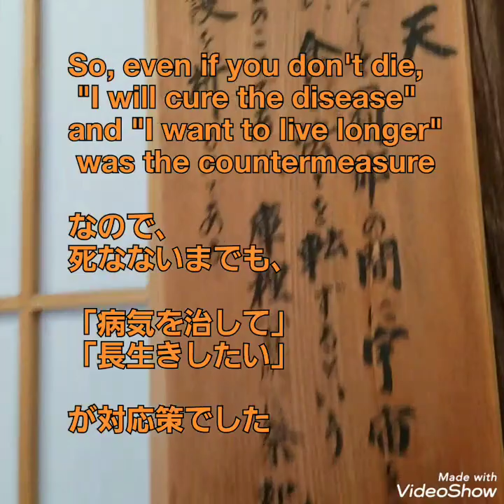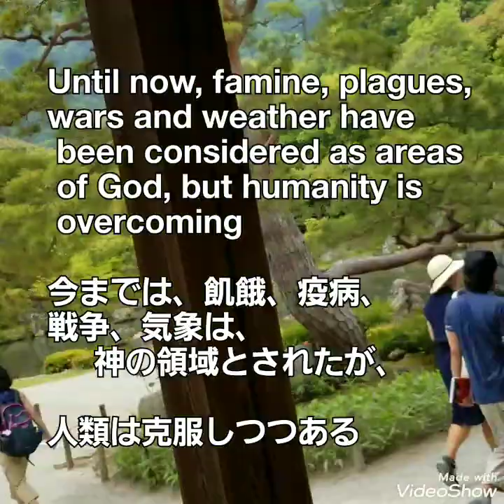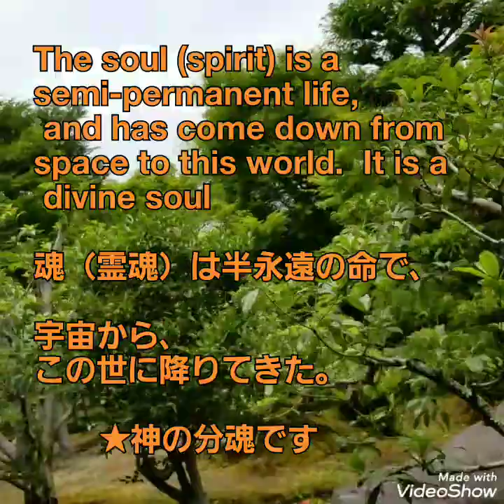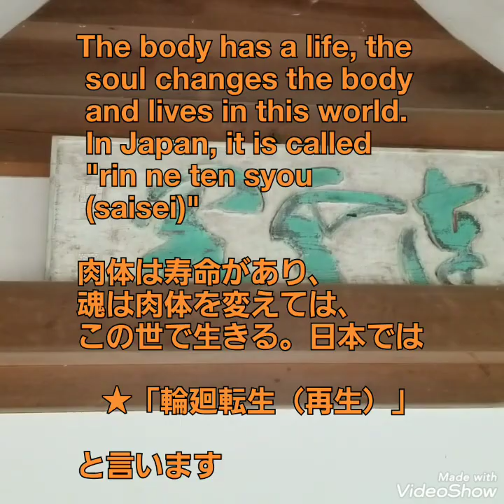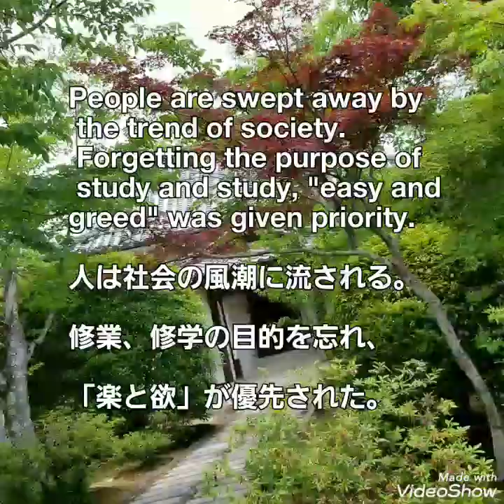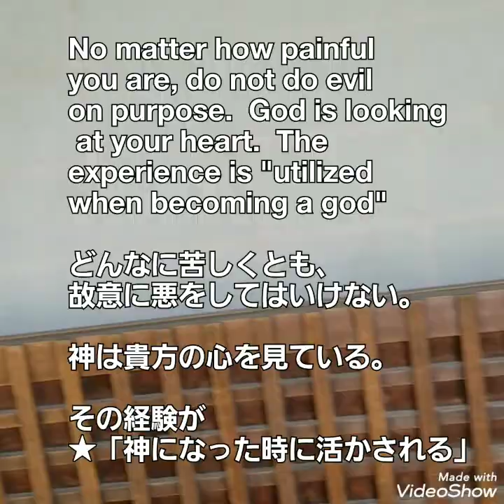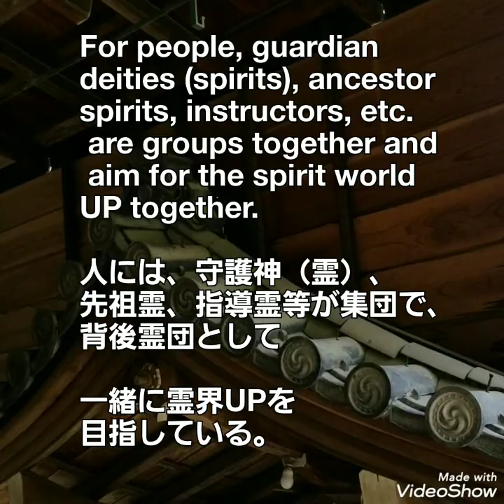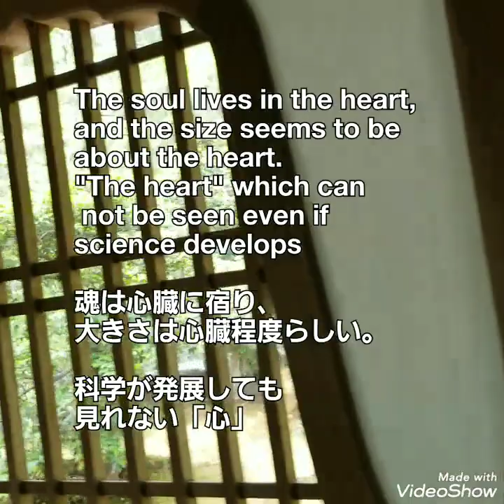天龍寺 霊界 死後の世界：No.2 死んでは生まれを繰り返す。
A human being consists of three parts, a spirit, a spirit and a body.

The spirit (soul) is born again and again, changing the body many times

人は、霊と霊体と肉体の、3部構成からなる。

霊（魂）は、何度も、何度も肉体を変えては、生まれ出る